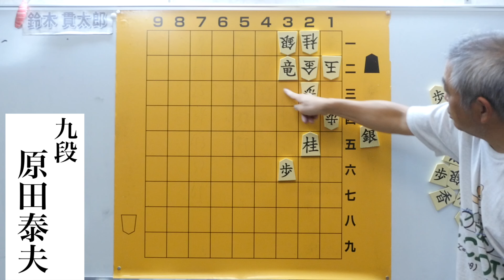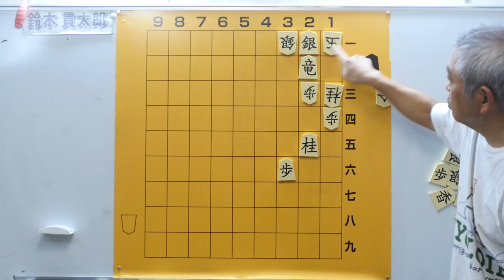毎日詰将棋 その108